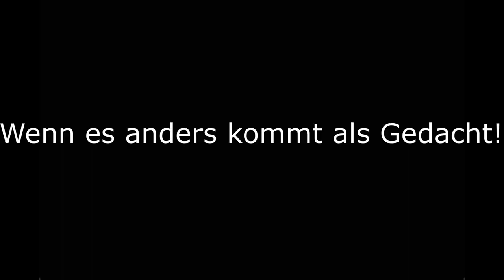🔥Wenn es wieder mal spaß macht🔥Modern Warfare II🔥Mini Clips 004🔥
🔥Wenn es wieder mal Spaß macht🔥Modern Warfare II🔥